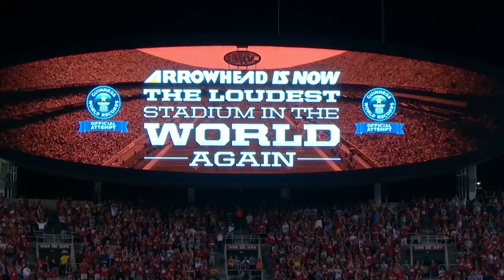Jamaal Charles: Rise to the NFL's Premiere Fantasy RB! | Throwback Originals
NFL - YouTube.com/NFL